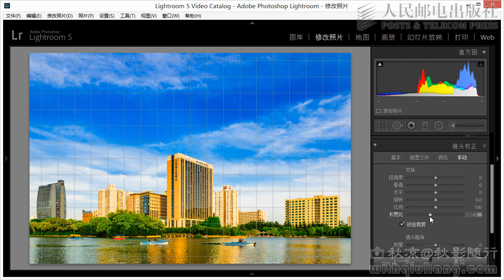LR5 0906 通过镜头校正面板调整照片的长宽比